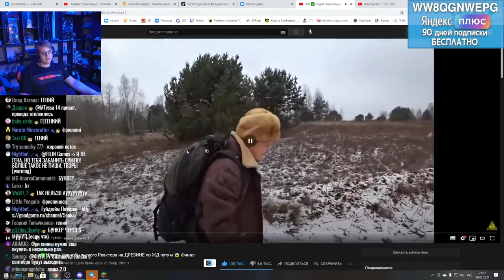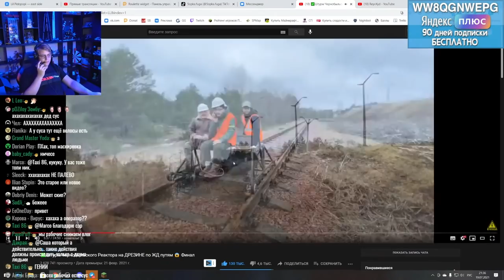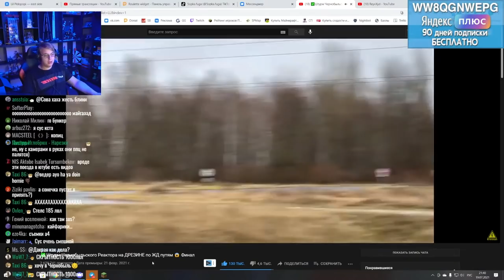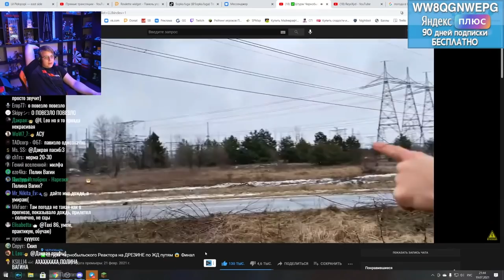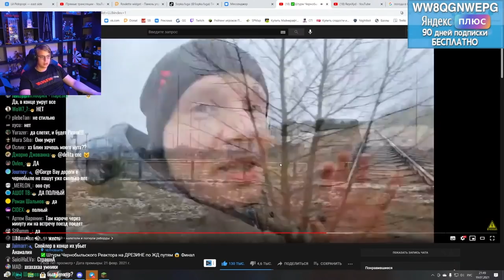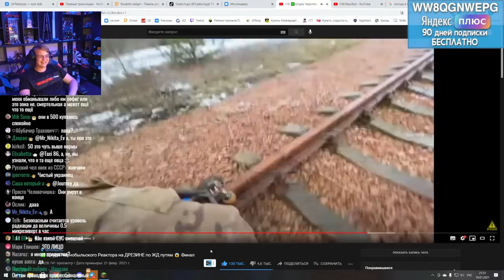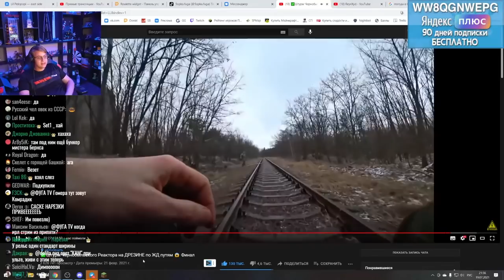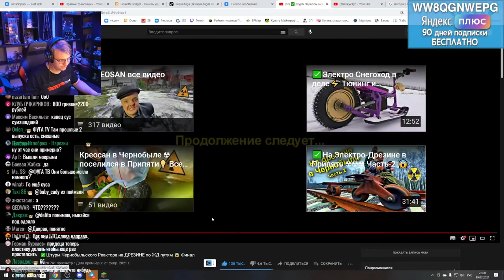Пятёрка смотрит ✅Штурм Чернобыльского Реактора на ДРЕЗИНЕ по ЖД путям 😱Финал |Нарезка стрима ФУГА TV